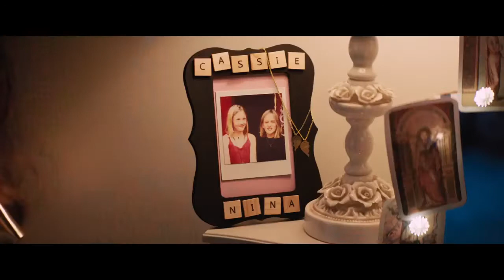PROMISING YOUNG WOMAN SYNOPSIS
Hay guys! Are you searching for movie talk, movie commentary, movie review? You're in the right place! we've always update almost every day for movie review, new movie info, and film commentary!

🖇️📝TAGS AND TEXT WHICH IS RELATED TO THIS VIDEO